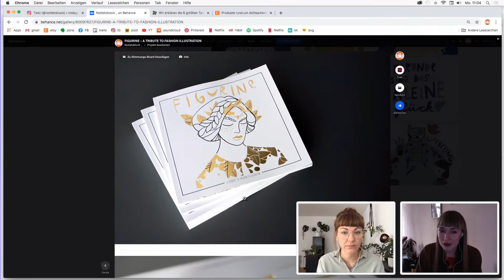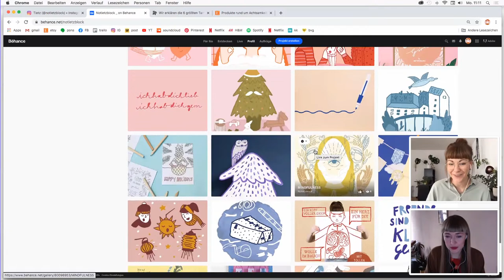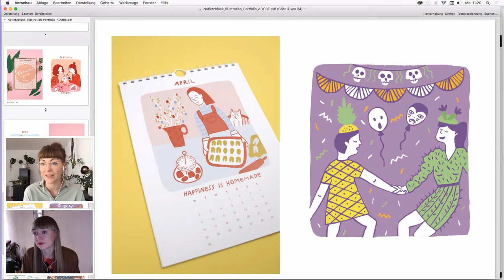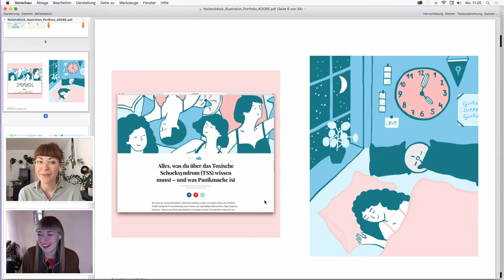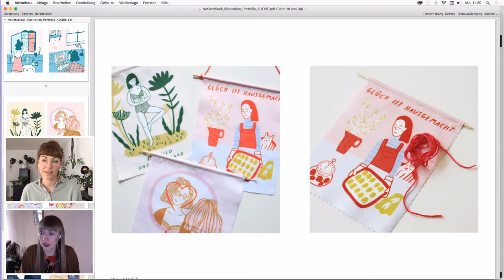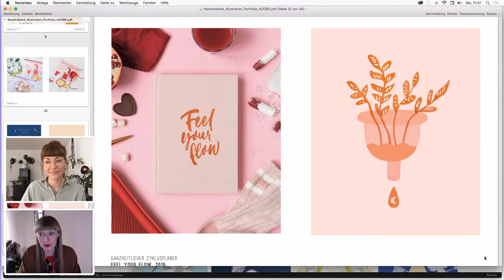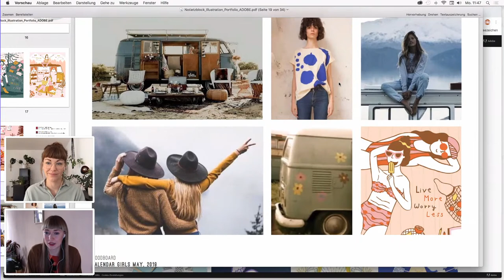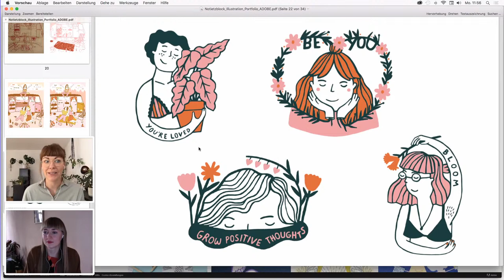Illustration mit Christina Jachow | Adobe Live